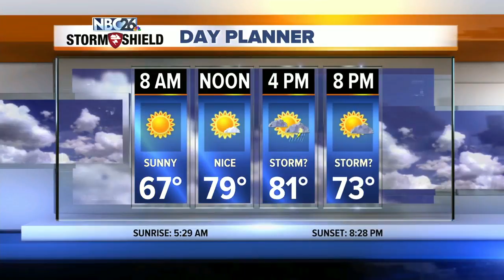Three Degree Guarantee